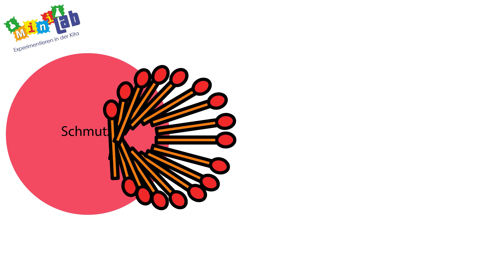Duschgel selber machen | DIY | MiniLab | Experimente für Kinder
In diesem Video zeigen wir Ihnen, wie Sie mit Ihren Kindern ein mildes und pflegendes Duschgel, das sich prima als Weihnachtsgeschenk eignet, ganz einfach selber machen können.

In den MiniLab-Videos gibt es viele spannende ExperimentefürKinder​​, die Eltern oder Erzieher/Erzieherinnen und Lehrer/Lehrerinnen ganz einfach mit ihren Kindern nachmachen können. Alles, was man dafür braucht, sind Neugier, Lust am Ausprobieren und ein paar Dinge aus der Küche, dem Supermarkt und der Natur.

Viel Spaß beim Zuschauen und Ausprobieren!

Produktion: Novo Film GmbH Hannover

Foto: VCI Nord/MirelaSchenk – pixabay.de